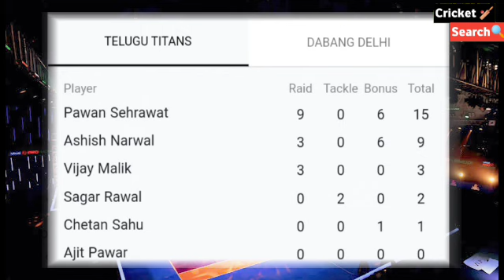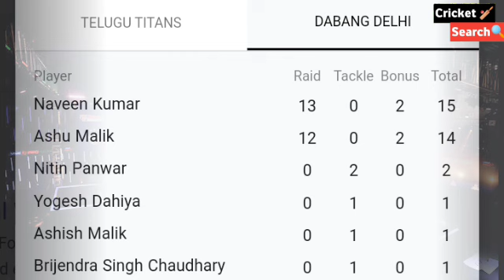PKL 2024 Telugu Titans vs Dabang Delhi Pro Kabaddi Full Match Highlight Video 2024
Match Highlight s -Telugu Titans vs Dabang Delhi K.C. PKL 2024  | Pro Kabaddi League 2024

Telugu Titans vs dabang Delhi kc highlight 2024
Telugu Titans vs dabang Delhi highlight video 2024
Dabang Delhi vs Telugu Titans pro Kabaddi 2024
Match highlight today
Pro Kabaddi League 2024
Pro Kabaddi League full match highlight today
Pro Kabaddi League 11 session highlight 2024
Pro Kabaddi highlight today
Pro Kabaddi live match video
Pro Kabaddi highlight
Pro Kabaddi live match today